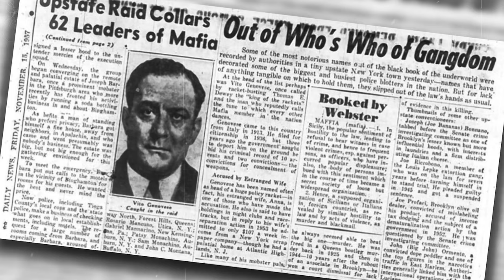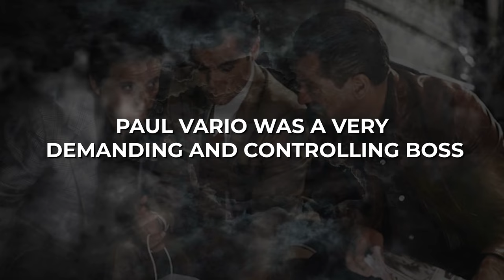The INSANE TRUE Story Of Paul Vario's Betrayal Within The Family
Why was Paul Vario an important figure in the Lucchese crime family, and how did he become powerful? How did Vario's crew manage to carry out the bold JFK Airport robbery in 1978, and what happened as a result? Henry Hill Jr., who was once closely associated with the Lucchese crime family but later became an informant, shared some insights about the world of organized crime. What did he reveal about it? So many questions right?

Paul Vario, a well-known American gangster, led the infamous Vario crew in the Lucchese crime family. His life and criminal activities were nothing short of extraordinary, but his family also got caught up in his illegal affairs.
Born on July 10, 1914, in New York, Paul Vario became a powerful figure within the notorious Lucchese crime family. Leading the infamous Vario crew, he held sway for nearly three decades. Throughout his criminal career, Vario masterminded various illegal activities. But he's best remembered for his role in the audacious 1978 Lufthansa heist at JFK Airport. Vario's influence over labor unions helped his crew pull off this daring robbery with relative ease, partly by keeping law enforcement at bay. Apart from his criminal endeavors, Vario also dabbled in legitimate businesses, including stores, bars, restaurants, and taxi services. This dual life allowed him to maintain a façade of respectability while orchestrating a complex web of illicit operations. What set him apart was his remarkable nearly 30-year reign as the leader of the notorious Vario crew. This leadership role solidified his position as a formidable figure in the criminal underworld. Under Vario's guidance, the Vario crew engaged in a wide range of illegal activities, from armed robberies to underground gambling operations. Over these three decades, Vario's influence and notoriety grew, earning him both fear and respect from friends and enemies alike. His ability to navigate the treacherous landscape of organized crime, evade law enforcement, and maintain his leadership position was a testament to his cunning and strategic prowess. Vario's enduring leadership also spoke volumes about the loyalty and trust his crew members had in him. It was largely thanks to his skill in keeping the group united and focused that they could successfully pursue their illegal endeavors and achieve their common goals.
Vario became infamous as a big-time criminal, especially because of his daring role in the 1978 Lufthansa heist at JFK Airport. This heist was a game-changer, not only for Vario but also for the world of organized crime in America. The Lufthansa heist was like a carefully choreographed dance of criminals, meticulously planned and incredibly daring. They made off with millions of dollars in cash and priceless items from the Lufthansa cargo area – it's one of the most famous cash robberies in American history. And who was at the heart of this bold operation? None other than Paul Vario. His leadership showed he was not just street-smart but a criminal genius who could run complex criminal schemes. Pulling off the Lufthansa heist brought Vario and his gang fame, but it also brought a lot of heat. The police and the public were all eyes on them. What's fascinating is that even though they nabbed a ton of money, a big chunk of it disappeared without a trace. This added a mysterious twist to the story, and people couldn't stop talking about Paul Vario, the man behind it all. So, how did they manage this heist so smoothly? Well, Vario had a secret weapon – his influence over labor unions. This gave them a unique advantage and a shield from the prying eyes of the law. It's like having a superpower in the world of crime. Vario's ability to control key union members was like having an ace up his sleeve, making their illegal activities fly under the radar.

Taggs: mafia,crime,paul vario,betrayal